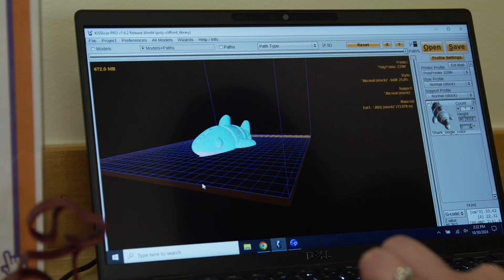FREE 3D Printers at Fort Worth Libraries!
The Fort Worth Public Library offers free use of 3D printers at 18 locations, available on a first-come, first-served basis.

3D printers can be used for all kinds of projects and they’re not just for adults. Children and teens are welcome to use 3D printers at the library, and trained staff are ready to assist them through their first print project.

Whether they’re looking to print a figurine of their favorite cartoon character or a new bookmark, each 3D print station is equipped with all of the necessary programs to see a print project through.

Library staff show beginners how to use Thingiverse, a website dedicated to sharing user-created digital design files, to find a free, pre-made design to print out. Flowers, figurines, phone holders and many more items can be found on the website. Those who know their way around a 3D printer can also bring their own design files to print.